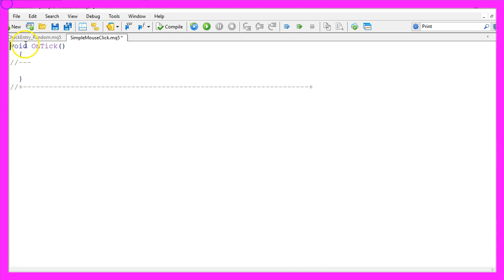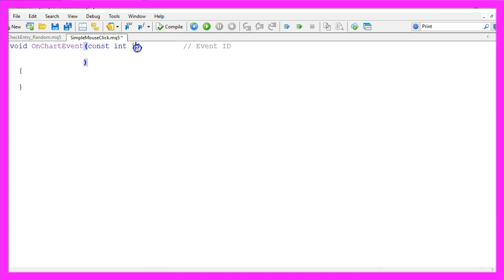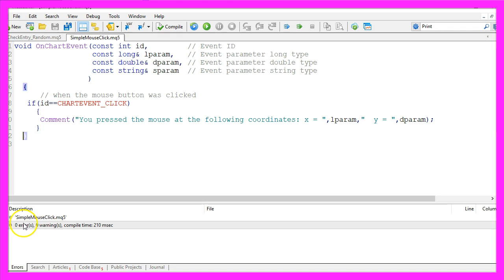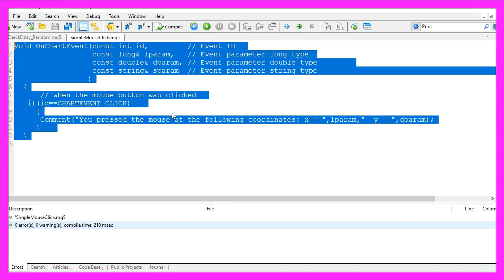MQL5 TUTORIAL - SIMPLE MOUSE CLICK EVENT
With MQL5 for Metatrader5 we create an Expert Advisor to capture mouse click events from your forex chart. When you click on the chart it will capture the mouse coordinates and output them directly on your chart...

In this video we are going to talk about simple event handling.
Event handling is something that happens when you try to interact with your chart; in our case we are going to find out how to get a simple mouse click.
In this video we are going to find out how to code and MQL5 Expert Advisor that is able to capture the coordinates of the mouse click wherever you click on the chart.
To do that please click on the little button here or press F4 on your keyboard, now you should see the Metaeditor window and here you want to select “File/ New/ Expert Advisor (template )” from template click on “Continue”, I will call this Expert Advisor “SimpleMouseClick”, click on “Continue”, “Continue” and “Finish” and now you can delete everything above the “OnTick” function here and the two comment lines and usually we would use the “OnTick” function here because this one is triggered whenever the price changes on the chart, but in our special case we are more interested in mouse clicks so let's change the “OnTick” to an “OnChartEvent” function. The “OnChartEvent” occurs whenever you do something on the chart, for example you could press a key, move your mouse, create or change an object and whenever that happens the “OnChartEvent” will be fired. It has a few parameters; the first one is an ID – that's for the event ID –, the second one is of the type long; it's called “lparam” for long, the third parameter is the “dparam” for double and the last parameter is called “sparam” for string because it's of the string type.
Now we want to find out if the mouse button was clicked. MQL5 has a special kind of event type that is called “chartevent_click”, let's mark that and trust the F1 key and we learn that we have “chartevent_KEYDOWN”, “chartevent_MOUSE_MOVE” or in our case “chartevent_click” for clicking on the chart and if our first parameter for the ID equals “chartevent_click” we want to use the built in comment function to output the text: “You pressed the mouse at the following coordinates:” followed by the “x” and the “y” value.
The x value will be delivered by the “lparam” and the y value will be delivered by the “dparam”.
Please don't forget the closing brackets here and when you're done you can click on compile or press F7 on your keyboard; that worked without any errors or warnings so now we can click on the little button here or press F4 to go back to Metatrader.
In Metatrader we would usually click on “View/ Strategy Tester” or press CTRL and R and we are still able to pick the “SimpleMouseEvent.ex5” file here and start a test but when we click on the chart we don't get any output, so let's stop the test here and simply drag the Expert Advisor with the name: “SimpleMouseEvent” on your chart, let's confirm the question if we really want to attach the “SimpleMouseEvent” on to our chart, so now you know how to create an Expert Advisor to get the coordinates for the “x” and the “y” values for any point on the chart and you have created it yourself with a few lines of MQL5 code.